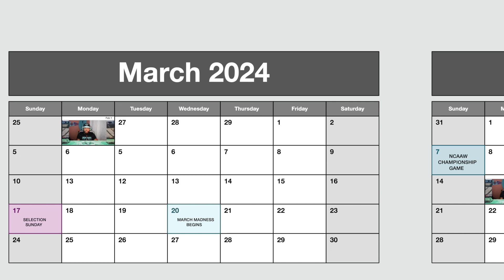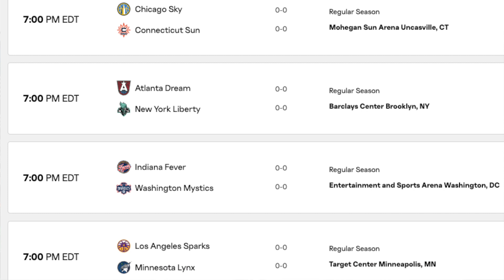WNBA 2024 SEASON SCHEDULE REVEAL! | JAY.JORDANTV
On December 18th, the WNBA revealed the outline for the 28th season. Watch as Jay.Jordan goes through the Key Dates, changes, and important matchups !

0:00 Intro
0:52 Free Agency & WNBA Draft
2:15 Season Opener
3:30 Commissioner's Cup 2024
4:23 All-Star Weekend & Olympic Break
5:13 Season Restart & End of Season
6:38 Outro

Questions? Inquiries?